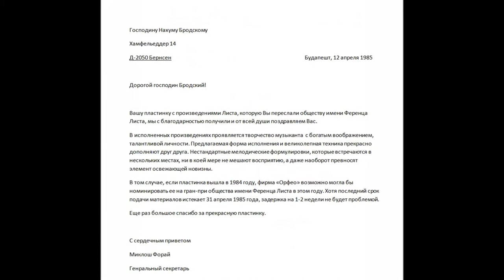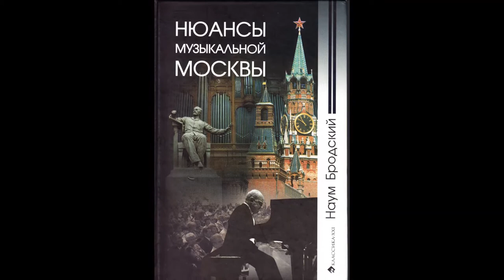Nahum Brodski - Erlkönig von Schubert - Liszt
Beschreibung Nahum Brodski - Erlkönig von Schubert - Liszt